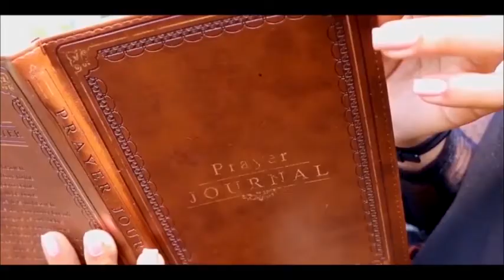Family Futures Today - S1•E6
Today, Tony & Nicole talk with Natia Brass and Lavita Blackwell from Insure IT about the importance of insurance and its role in the family.